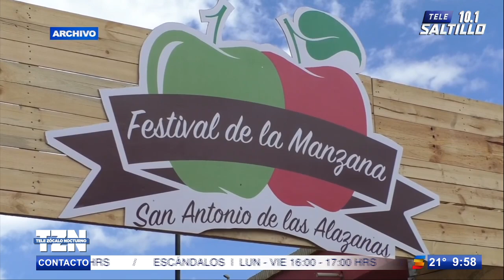¡Previenen tercera ola de Covid! Se queda Arteaga sin Feria de la Manzana